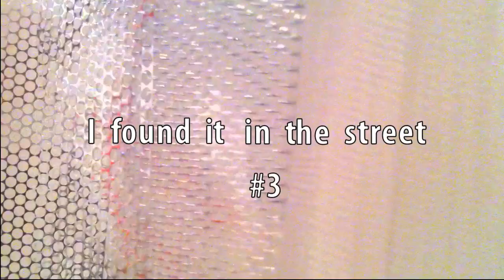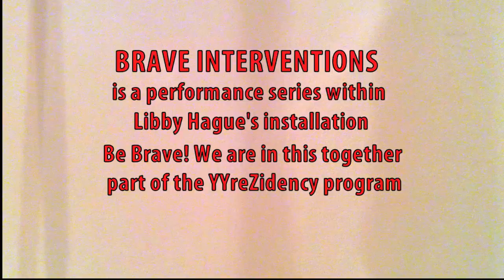I found it in the street #3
Catherine Carmichael is the perfect performance artist - intense, intelligent, funny, with a poetic imagination and a keen visual and musical sensitivity. It remarkable that one person can do all this and still be so nice.
The videos are a pale imitation of the complexity of Catherine's work when experienced in person. I only wish you could have been there. I felt privileged.

For more information about Catherine Carmichael, Brave Interventions, and my installation Be Brave! We are this together at YYZ Gallery in Toronto go